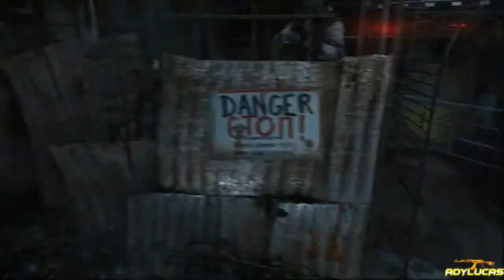Metro Last Light Gameplay Episode 26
Metro: Last Light (formerly Metro 2034) is a first-person shooter video game developed by Ukrainian studio 4A Games and published by Deep Silver for Microsoft Windows, Xbox 360, and PlayStation 3. It is set for release in May 2013. The game is set in a post-apocalyptic world and features action-oriented gameplay with a combination of survival horror elements.
Previously announced as Metro 2034,[3] the game is a sequel to Metro 2033, and although author Dmitry Glukhovsky has apparently been working with the developers, it bears no relation to the book Metro 2034. Initially, the game was to be published under THQ and expected to be released in the middle of 2012; it was announced on February 2, 2012, that the game would be delayed until the first quarter of 2013, in March 1 2013 the game was delayed again until May. Following THQ's closure in January 2013, the intellectual property was acquired by video game publisher Deep Silver.